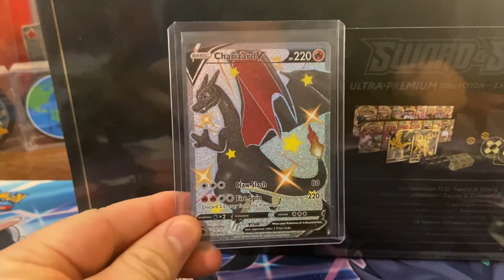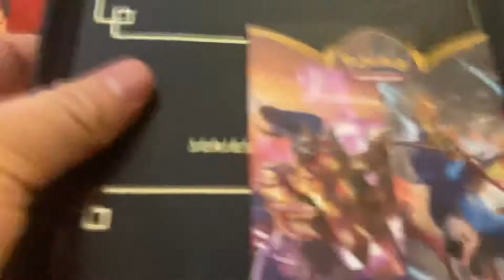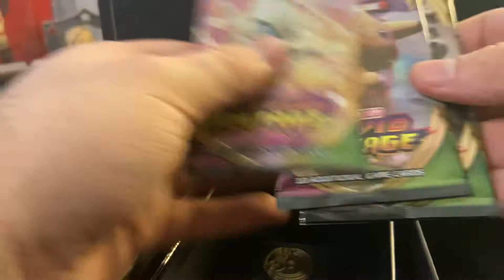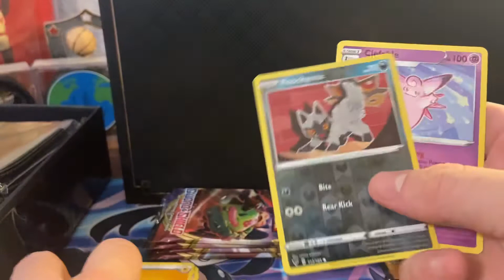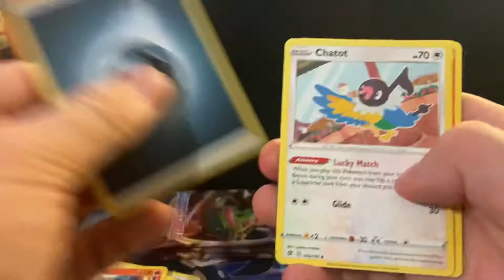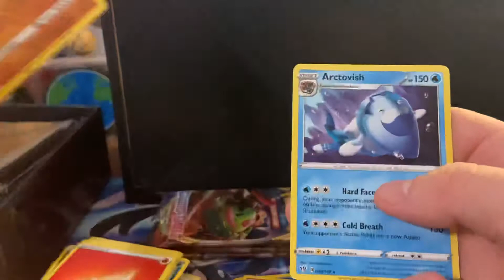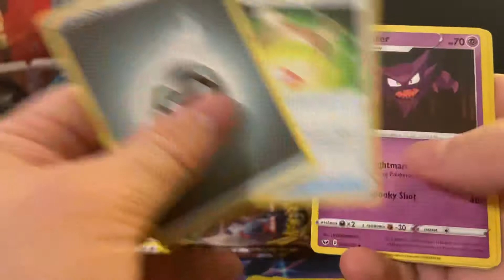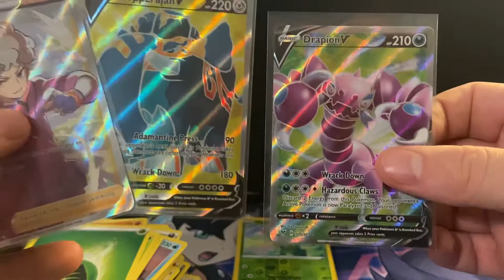Pokémon Sword and Shied Premium Box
Got one of these bad boys for a fair price at my lcs